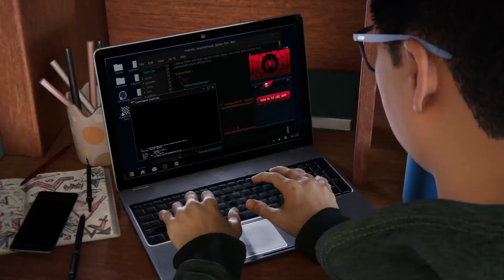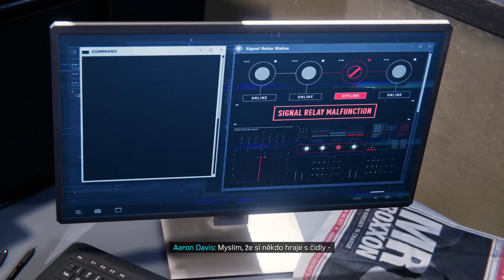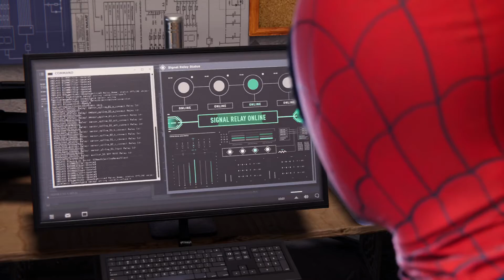Marvel's Spider-Man: Miles Morales |Game Play | PART 03 |PS4 Pro | 1080p